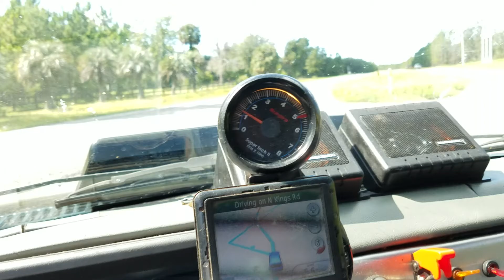Turbo lsx s10 blazer burn out